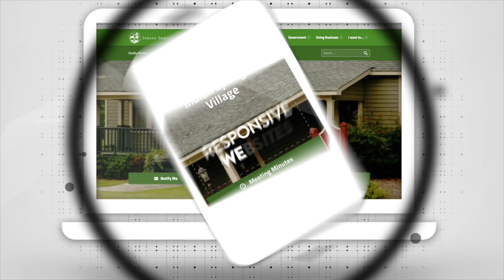Happy, Happy, Happy by Phil Robertson BOOK REVIEW